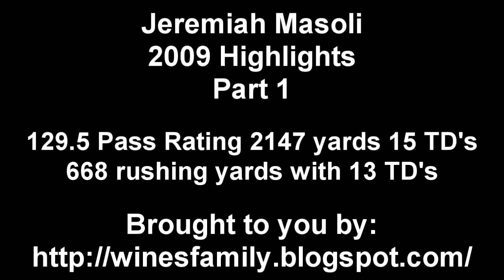Jeremiah Masoli 2009 Highlights Part 1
Part 1 of Jeremiah Masoli's highlights and touchdowns from the 2009 season.

GO DUCKS!